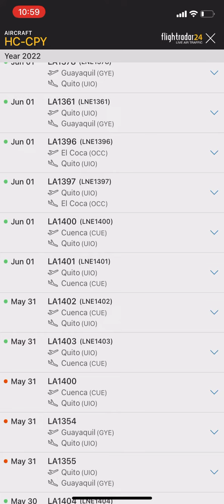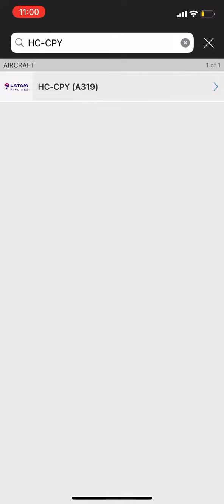Airbus A319-132 de LATAM Airlines (LATAM Ecuador) fue de Quito a Lima el 1 de Junio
Es un poco raro que esté Airbus A319-132 vaya a Lima-Peru, el avión solo hace vuelos nacionales dentro del Ecuador